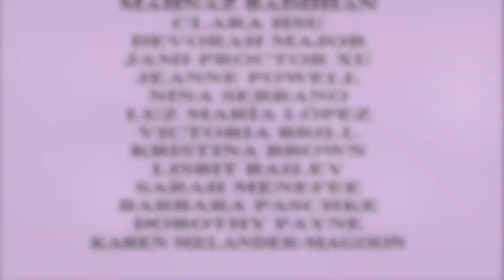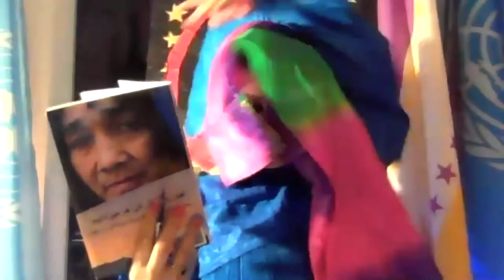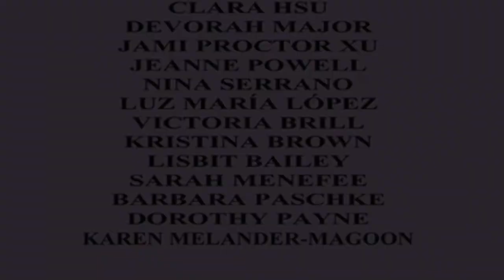International Women's Day Poetry 2021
The Revolutionary Poets Brigade presents poetry for International Women's Day 2021.
Featuring: Carol Denney, Mahnaz Badihian, Clara Hsu, Devorah Major, Jami Proctor Xu, Jeanne Powell, Nina Serrano, Luz María López, Victoria Brill, Kristina Brown, Lisbit Bailey, Sarah Menefee, Barbara Paschke, Dorothy Payne, moderated by Karen Melander-Magoon